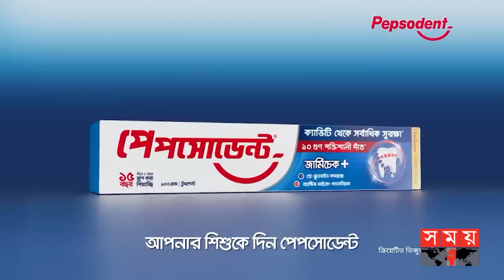ভুটানকে হারানোর রহস্য বললেন মোরসালিন! | BD Reaches Semi Finals | SAFF| Shekh Morsalin| Rakib Hossain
Somoy TV: t.ly/Se1z
Somoy TV Bulletin: t.ly/iqIq
Somoy Entertainment: t.ly/3dWC
Somoy Sports: t.ly/iASp
SOMOY TV ISLAMIC: t.ly/zU6a

Somoynews.tv: t.ly/Y7ab
খেলার সময়: t.ly/xJ5H
সময়ের গল্প: t.ly/EW3M
এ সময়ের বাণিজ্য : t.ly/m3ir

Groups:
Somoy TV (Official)✅: t.ly/ajiO
Somoy Entertainment✅: t.ly/8CLh
Somoy Business✅: t.ly/4xaJ